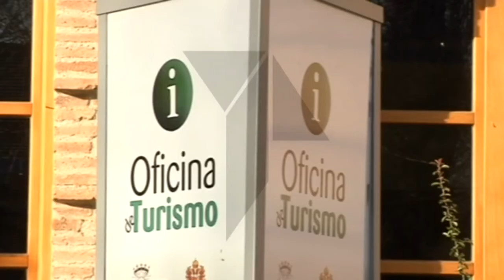El Ayuntamiento de Mora ultima varios programas para la creación de empleo entre sus vecinos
Las familias con todos sus miembros en paro y las personas con discapacidad serán las principales beneficiarias de esta convocatoria a la que se sumarán planes ya ejecutados en otros años como el de Restauración del Municipio, dos Talleres de Empleo y Becas para Jóvenes, entre otros. La Regional /Teletoledo